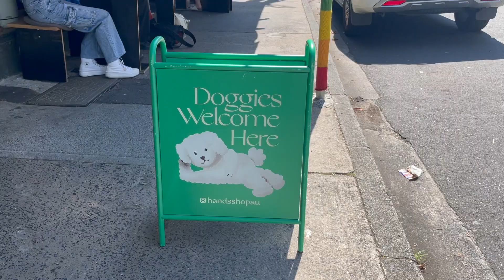Sydney vlog | first ferry experience, brunch and coffee hopping, zoon visit, manly beach,Sara Shi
Hi friends, We went to a few coffee shops and brunch spots in Sydney and it was absolutely amazing! I really appreciate you all for watching and I hope you all have a great weekend🤗

👉 Life in the Bay Area | 9-5 work week, office worker, cooking, gym, very ordinary but realistic life

  🖤About Me:

Hello! I'm Sara, living the simple joys of life in the San Francisco Bay Area.  Join me in capturing everyday happiness.

🔔 Discover the beauty of everyday life in San Francisco.

ADD HASHTAGS